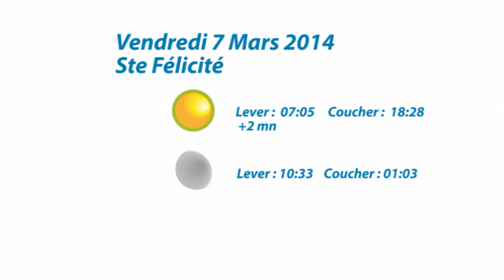La météo D!CI TV : Vos prévisions météo pour ce vendredi 07 mars 2014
La météo D!CI TV : Vos prévisions météo pour ce vendredi 07 mars 2014 - Christophe ADON - Météorologue à la maison de la météo des Orres